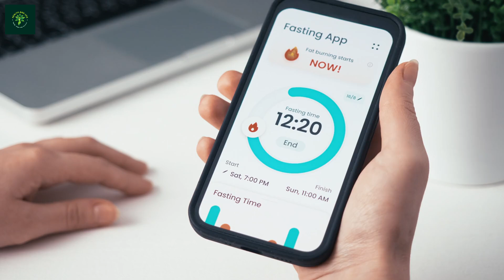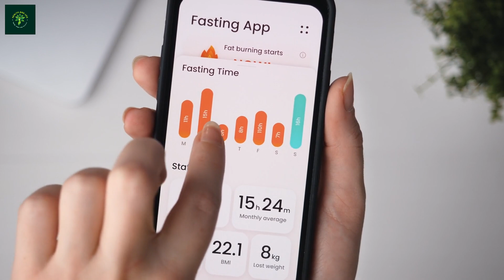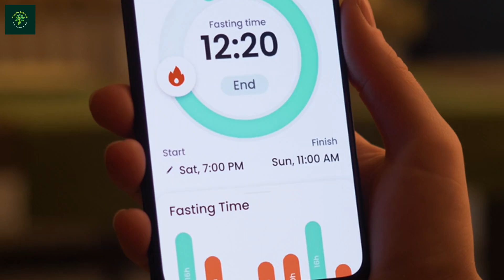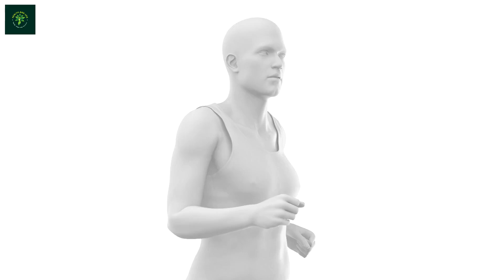Intermittent Fasting Secrets Revealed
health and life
Unlock the hidden secrets of intermittent fasting in this eye-opening video! Learn key strategies, tips, and techniques to maximize the benefits of intermittent fasting and achieve your health and weight loss goals. Whether you're a beginner or experienced faster, these secrets will take your fasting routine to the next level. Don't miss out on these game-changing intermittent fasting tips!